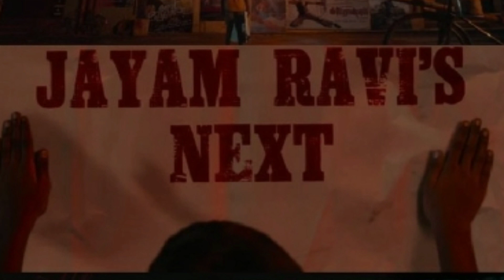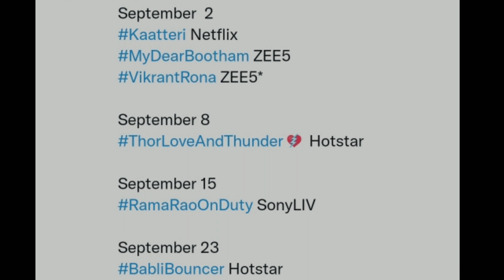Vishal,jayam Ravi movie update | cobra movie release | dear death movie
Vishal jayam Ravi new movie updates